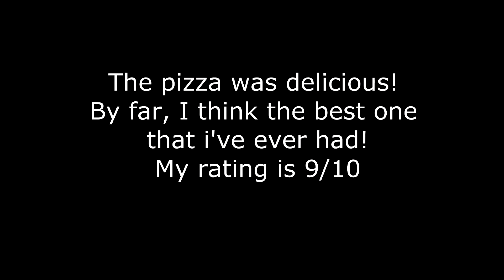VIETNAM: PIZZA HUT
Located in District 5
One of the best pizza hut that i've ever had!
But sadly they didn't have garlic sauce!